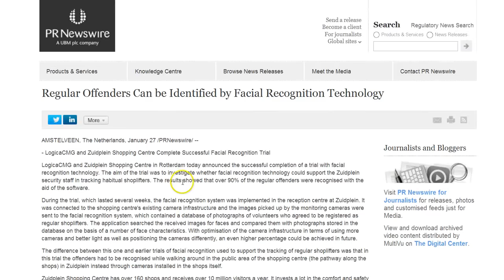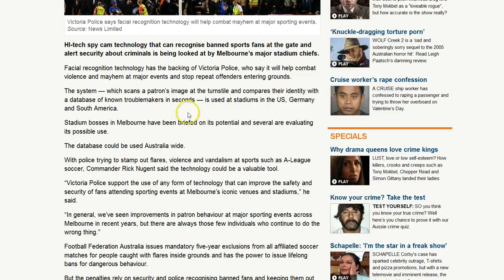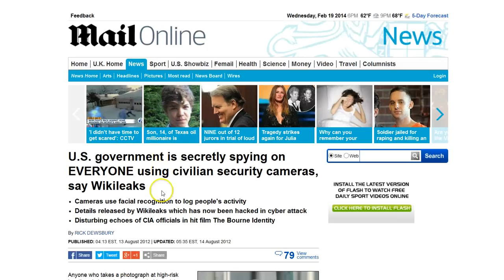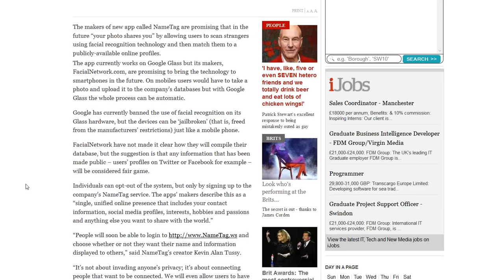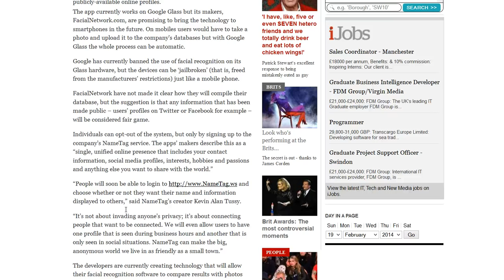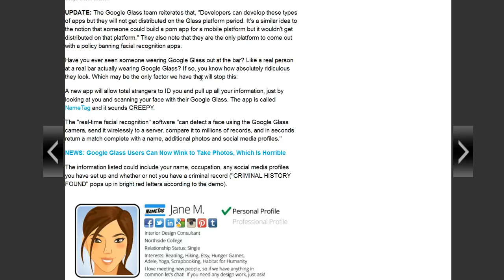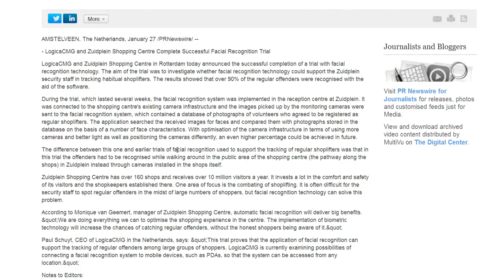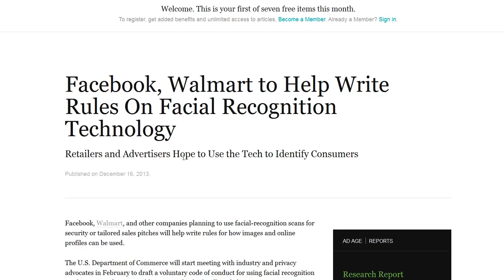Walmart Rolling Out Facial Recognition System To Identify Customers!!!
Mark Dice is a media analyst, political activist, and author who, in an entertaining and educational way, gets people to question our celebrity obsessed culture, and the role the mainstream media and elite secret societies play in shaping our lives.

Mark's YouTube channel has received tens of millions of views and his viral videos have been mentioned on ABC's The View, the Fox News Channel, CNN, the Drudge Report, TMZ, the New York Daily News, the New York Post, and other mainstream media outlets around the world.

He has been featured on various television shows including the History Channel's Decoded, Conspiracy Theory with Jesse Ventura, Secret Societies of Hollywood on E! Channel, America Declassified on the Travel Channel, the Sundance Channel's Love/Lust: Secret Societies, and is a frequent guest on Coast to Coast AM, The Alex Jones Show, and more.

Mark Dice is the author of several popular books on secret societies and conspiracies, including The Illuminati: Facts & Fiction, Big Brother: The Orwellian Nightmare Come True, and his newest book, Illuminati in the Music Industry, which are available in paperback on Amazon.com, or e-book on Kindle, iBooks, Nook or Google Play.  While much of Mark's work confirms the existence and continued operation of the Illuminati today, he is also dedicated to debunking conspiracy theories and hoaxes and separating the facts from the fiction; hence the "Facts & Fiction" subtitle for several of his books.  He has a bachelor's degree in communication from California State University.